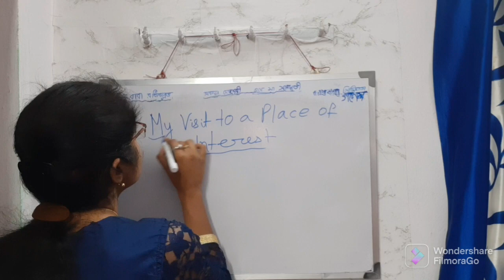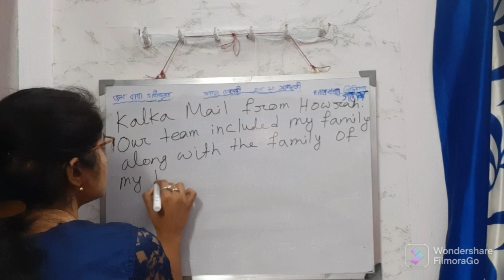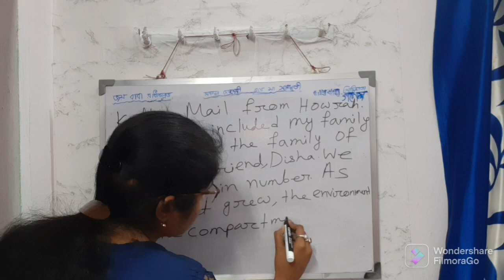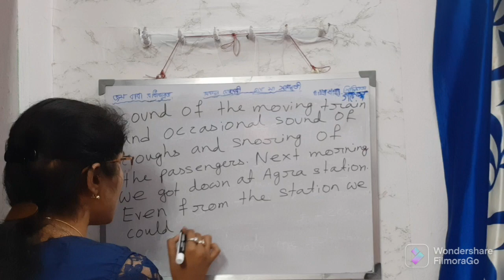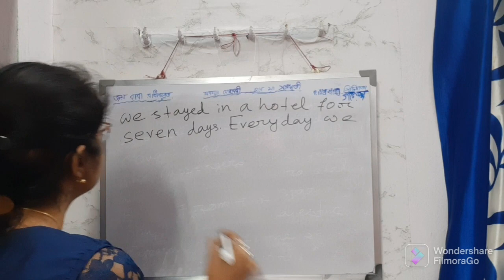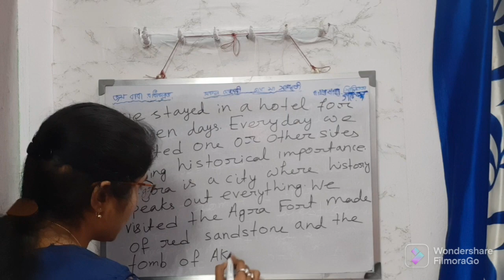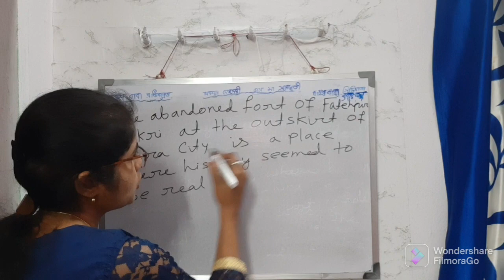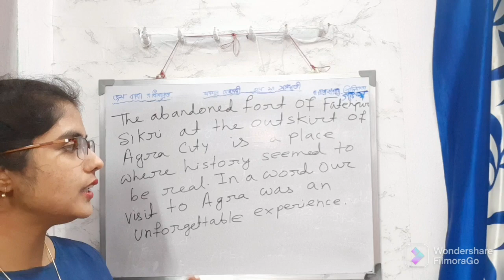PARAGRAPH WRITING ON YOUR VISIT TO A PLACE OF INTEREST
Paragraph Writing on Your Visit to a Place of Interest in English

Your Visit to a Place of Historic Interest Paragraph Writing in English

Visit to an Interesting Place Paragraph Writing in English

Your Experience of Visiting a Historic Place Paragraph Writing in English

Other Important Paragraph Writing Topics of My Channel :-